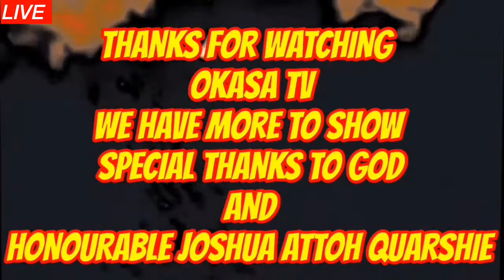LIVE INTERVIEW (PART2) GHANA 🇬🇭 THE PROBLEM WITH THE GA ADANGBES HONOURABLE JOSHUA ATTOH QUARSHIE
LIVE INTERVIEW
GHANA 🇬🇭 THE PROBLEM WITH THE GA ADANGBES PART 2
HONOURABLE JOSHUA ATTOH QUARSHIE👑✍🏾✍🏾